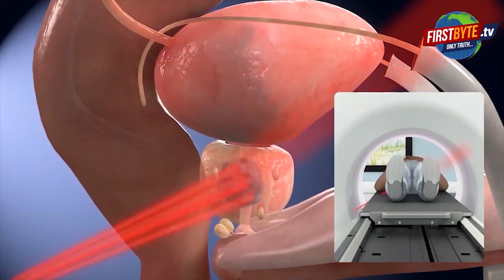तंदूरी नान व फल पर थूकने के बाद अब मूत्र छिड़क कर बेच रहा था सब्जी || First byte.tv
तंदूरी नान पर थूकने के कई मामले आ चुके हैं सामने

मेरठ के अरोमा गार्डन में आया था पहला मामले सामने

मानसिक रूप से विकृत इन लोगों का क्या किया जाये ?

बरेली के जनकपुरी में मूत्र छिड़क कर बेच रहा था सब्जी

कार में बैठे शख्स ने बनायी वीडियो, गिरफ्तार